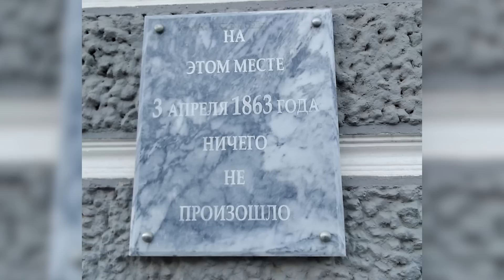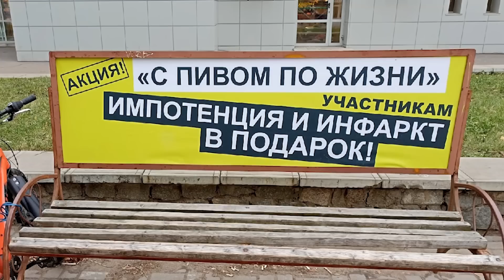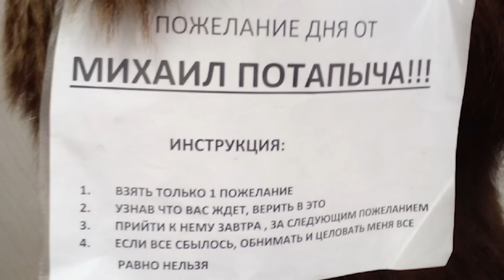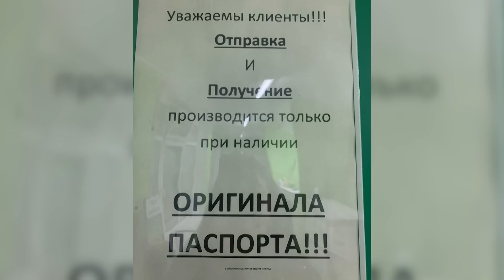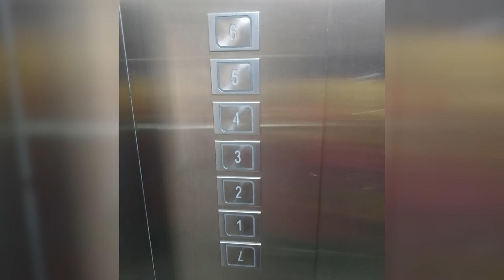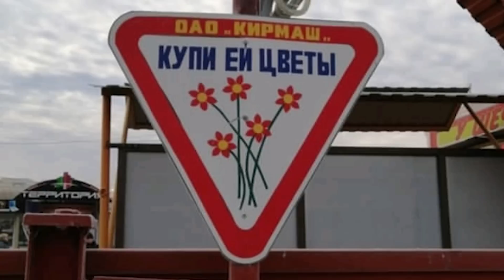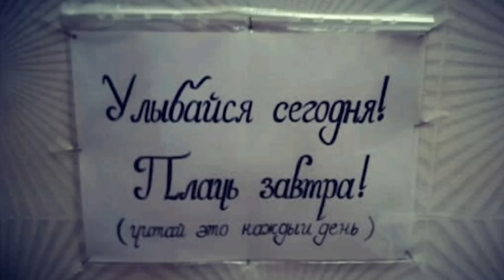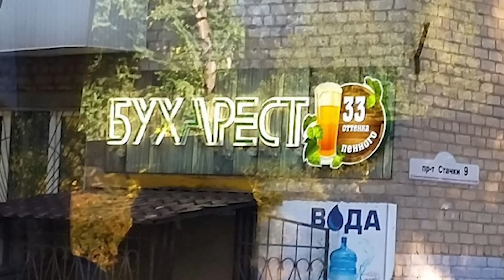Фото подписчиков Фактории (158 часть)